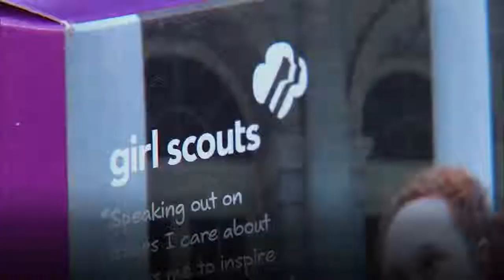Girl Scout Troop Donates Cookies to Officers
This adorable Girl Scout troop said "thank you" to local officers with the BEST kind of donation! 🍪 ❤️ 🚔